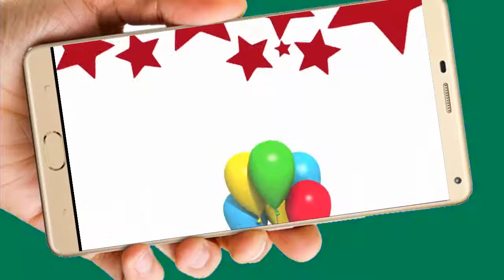Pocoyo Video de Invitación o cumpleaños de para WhatsApp o redes sociales